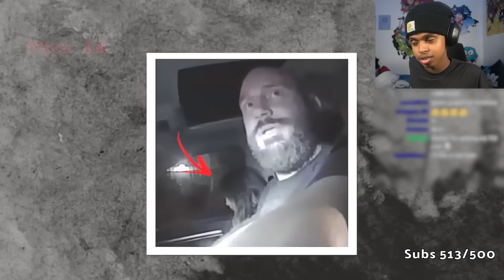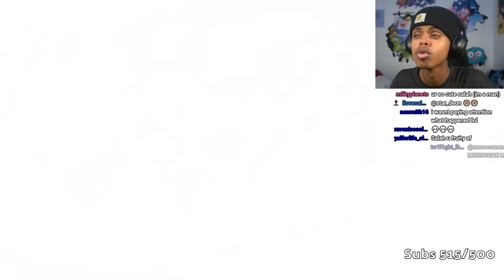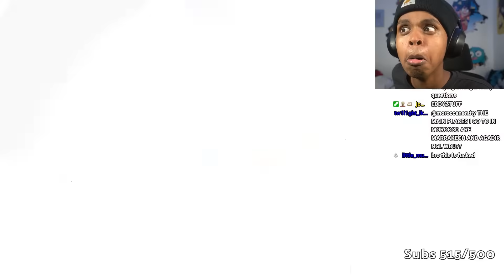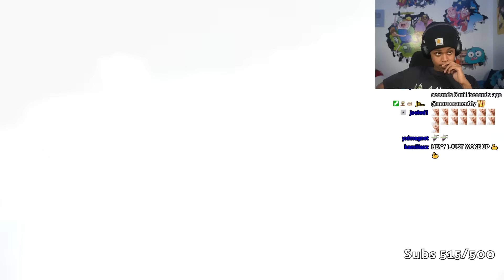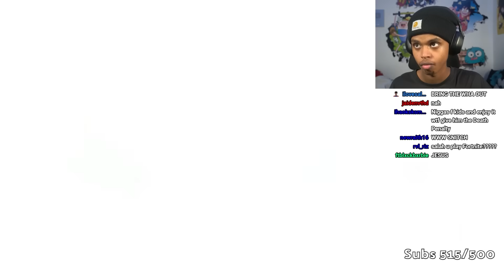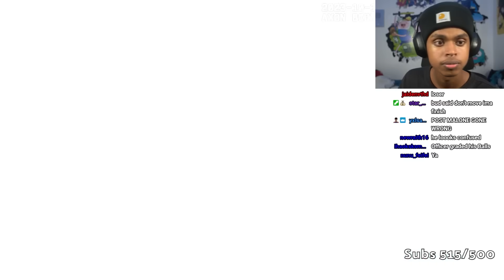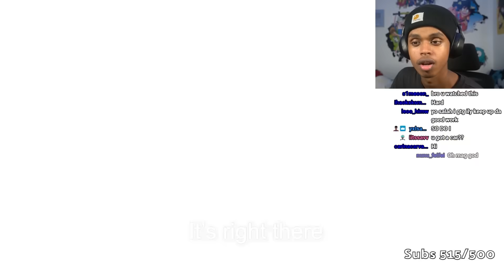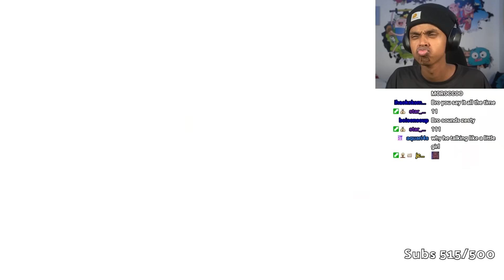When MISSING Children Realize They've Been FOUND